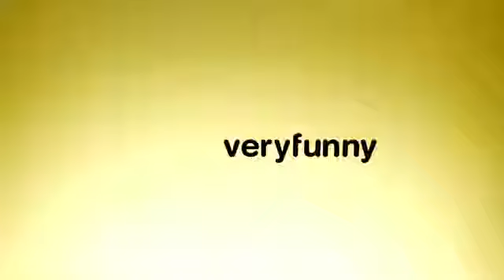Who Gets the Last Laugh Best Prank Opie Hughes